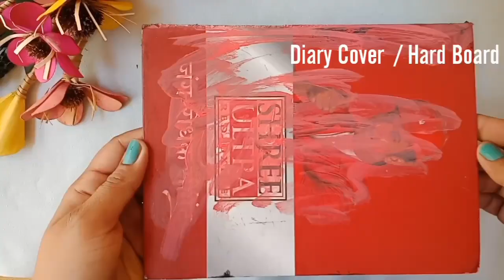How to make Name Plate at Home / Clay Mural Painting / 3D Clay Art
Hey💝
My Art Lovers, try this step by step Springtime Beautiful Name Plate. It's perfect for kids room .
So follow these simple steps and make this for your home decor. Enjoy!

Happy Crafting !